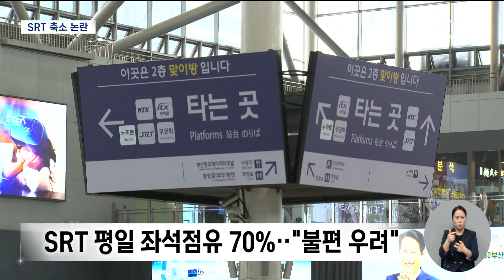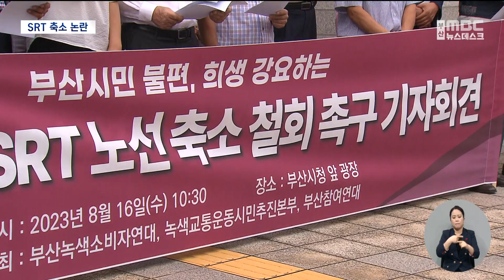추석 열차 어쩌나..부산-수서 SRT 운행 축소 (2023-08-16,수/뉴스데스크/부산MBC)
▶다음달부터 부산과 서울을 오가는 수서고속철도, SRT의 운행 횟수가 줄어듭니다.국토교통부가 '국토균형' 발전을 이유로 해당 노선의 열차를 다른 지역 노선에 투입하기로 결정한 건데요. 피해가 우려되는 부산에서는 "희생만 강요한다"라는 비판도 나오고 있습니다.